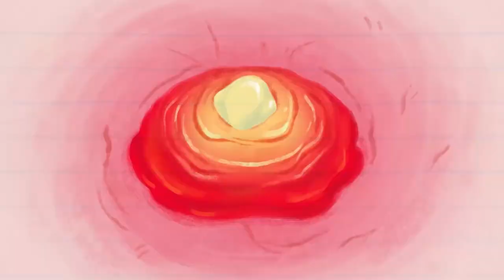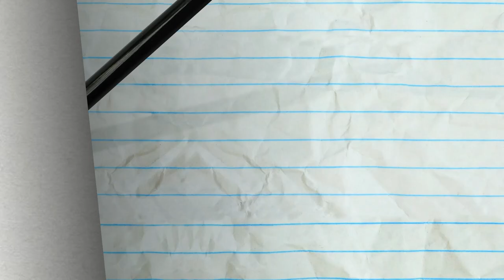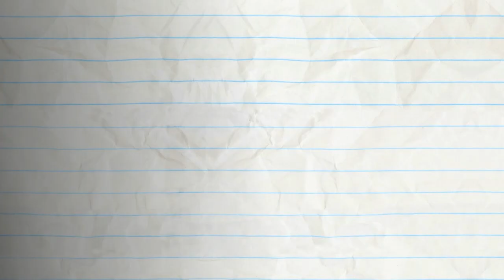"Past, President and Future" | Pencilmation Cartoons!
Episodes in this compilation:

0:00 - PAST, PRESIDENT AND FUTURE

2:20 - LOAD OF BULLSEYE

6:07 - ICE CREAMED

7:26 - VEG OF ALLEGIANCE

9:52 - A DRAMATIC BURN OF EVENTS

12:31 - LOCKED OUT SYNDROME

14:45 - MY BEAR LADY

18:23 - AT MY ZITS END

21:15 - BAD WILL HUNTING

23:48 - CAMPFIRED UP

26:07 - GEESE LIGHTNING

28:50 - KEYBOARD TO SUCCESS

31:58 - SWEET GENES

34:18 - MORE BANG FOR YOUR DUCK

36:16 - THE IPODD COUPLE

39:19 - TRAGIC WAND

42:00 - DOGGIE BAGGAGE

45:03 - MY LITTLE PHONY

49:36 - NIB AND TUCK

51:30 - KEEP CLAM AND CARRY ON

54:33 - MUSCLE MADNESS

57:50 - CAKE IT OR BREAK IT